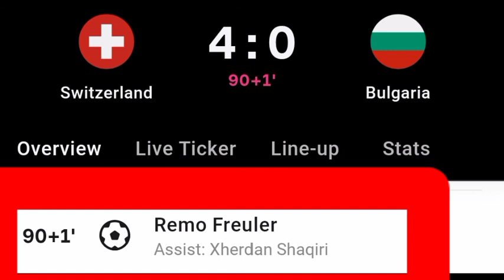Remo Freuler Goal Vs Bulgaria | Switzerland Vs Bulgaria | 4-0